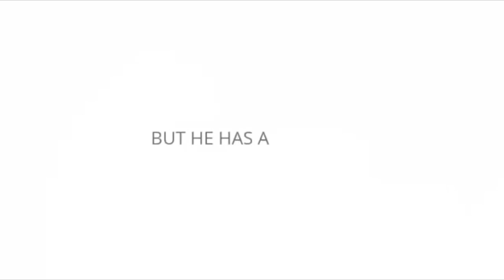Learning Disabilities and Math? ROBINSON CURRICULUM HOMESCHOOL